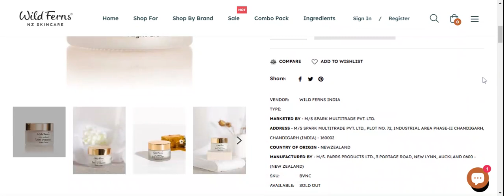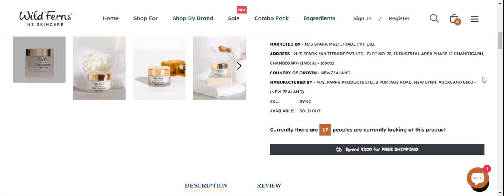Wild Ferns Bee Venom Night Crème Reviews: Explore All Features Of Wild Ferns Bee Venom | Scam Expert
Wild Ferns Bee Venom Night Crème Reviews (Oct 2024) Watch Unbiased Review Now! | Scam Expert

Do you want to know about Wild Ferns Bee Venom Night Crème Reviews? Watch this video till end because in this video you will get to know about the legitimacy of the site.

1. How to Refund on PayPal? Step-By-Step Guide on the Refund Policy

2. How to get a refund for a fraudulent credit card transaction

3. How to check whether a product is genuine or not?

Scam Expert